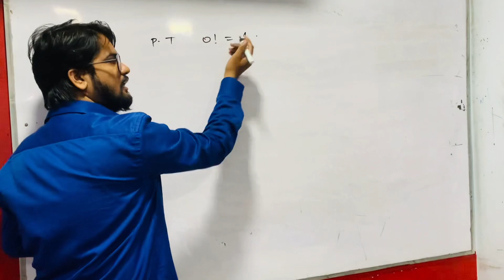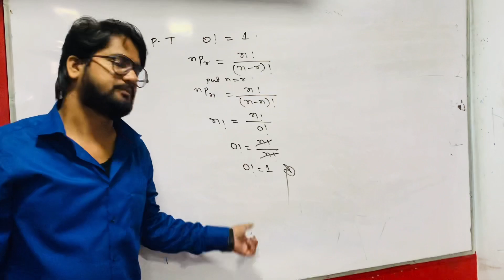Prove of 0! = 1 in very easy language | factorials | permutations and combination